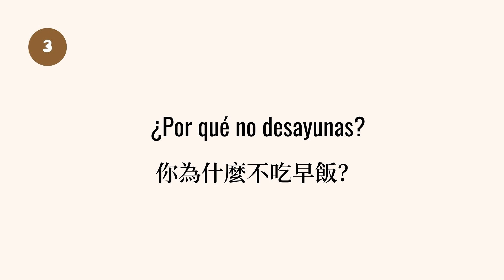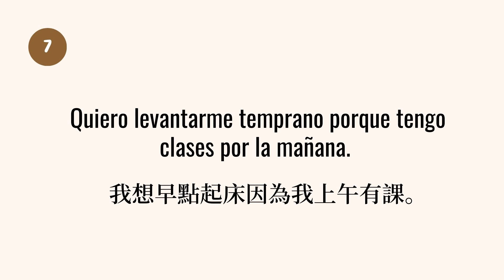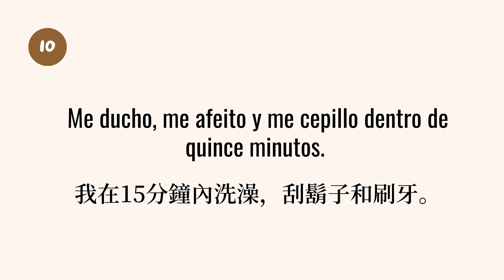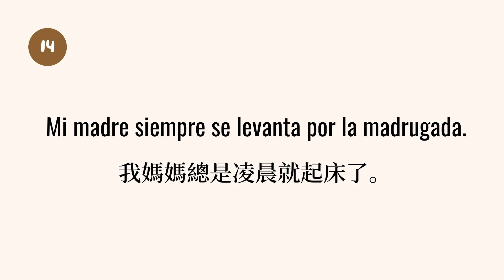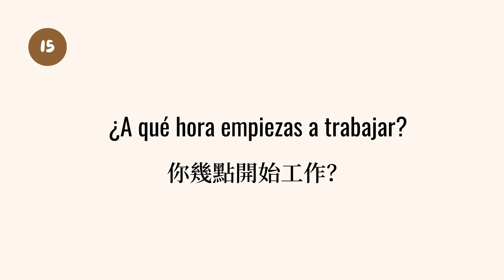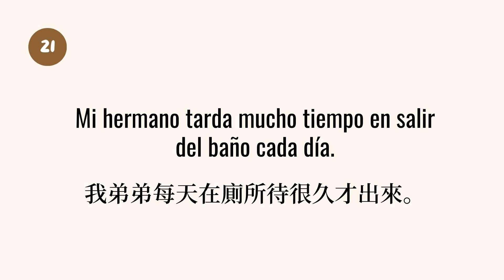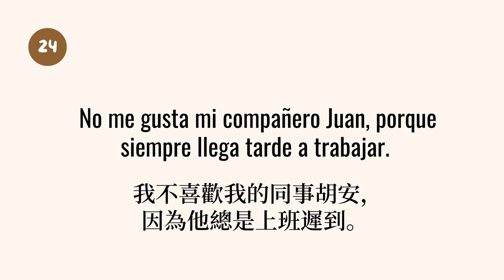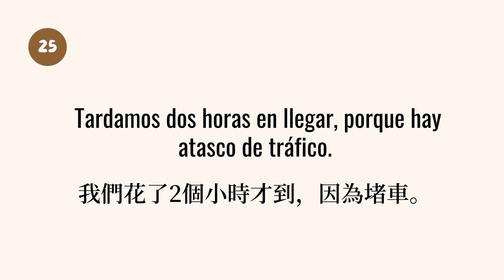西班牙文初級聽力練習之聽寫練習－漸進式提高西班牙語聽力能力- DELE考試的A1, A2級別- 主題五：我的作息時間表 （上）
學了很久的西文，看句子能看懂，也會朗讀，但是根本聽不懂對方說什麼？如果對方把單字寫出來你就能看懂了。如果是這樣的話，你的聽力練得太少啦！快來練這個超詳細，每個動詞的各個變位都能出現的聽力練習吧。

練習會隨著主題慢慢升級難易度，目前用到的文法，單字和句型主要集中在 A1, A2兩個級別的難易度。

本期主題：A1和A2級別內容—— 我的作息時間表。包括從早上起床開始一直到睡覺，常見動作的動詞，表示時間的詞彙等。

本影片是該主題的上集。一共有25個句子。下集還有25個句子，記得來練習哦！